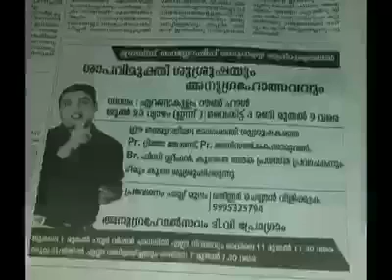ശാപ വിമുക്തി ശുശ്രൂഷയും അനുഗ്രഹോത്സവവും Truth REVEALED